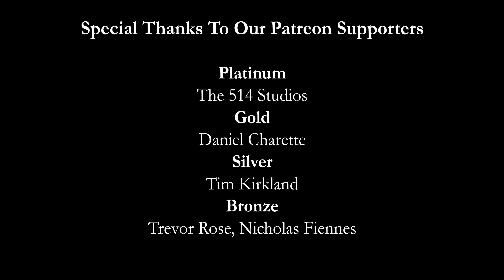Blood Orange Gin Sour | Gin Cocktails Recipes | Booze On the Rocks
Today on Booze On The Rocks I show you how to make the Blood Orange Gin Sour. The dark coloration of a Blood Orange is due to the presence of anthocyanins, a family of polyphenol pigments common to many flowers and fruit, but uncommon in citrus fruits. This is one of these Gin cocktails recipes that is easy to make,  A basic sour with egg white to give it a nice silky mouthfeel and great taste.  Try my Blood Orange Gin Sour and let me know what you think.

BAR TOOLS

Mixing Glass
Japanese Jigger
Hawthorne Strainer
Julep Strainer

BOOKS

Savoy Cocktail Book
Liquid Intelligence
The Bar Book
The New Craft of The Cocktail

BLOOD ORANGE GIN SOUR

2 oz/60 ml Gin
1 oz/30 ml Blood Orange Juice
1 Egg White

Method

1. Add all ingredients to the shaker tin.
2. Shake without ice for 10-15 seconds.
3. Shake with ice for 10-15 seconds/
4. Fine strain into glass over fresh ice.
5. Add 4 drops of Angostura Bitters.
4. Garnish with a Blood Orange Wheel.